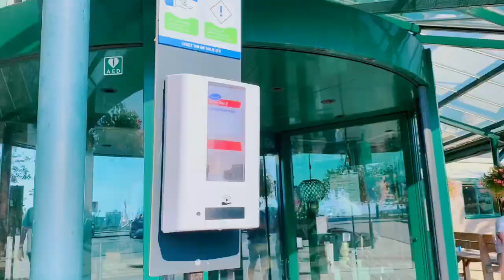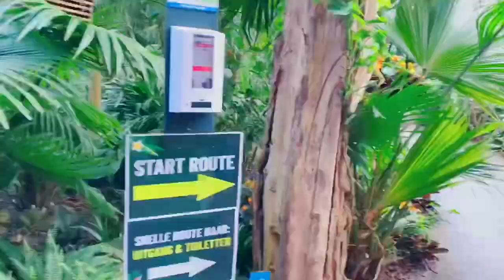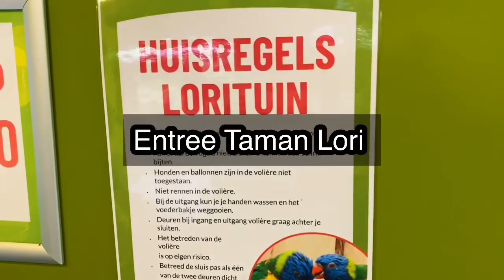Bareng teman mixed couple visit Taman Anggrek “ Orchideeën Hoeve” in Luttelgeest Flevoland Holland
Sesama teman mixed couple di Belanda kita visit taman Anggrek Orchideeën Hoeve di Luttelgeest propinsi Flevoland Holland.
Di taman anggrek itu tidak cuma hanya anggrek, tapi juga banyak tanaman lain khususnya tanaman tropisch dan juga ada binatang piaraan yg indah.
Seperti apa suasananya?
Yuk kita bareng melihat bersama.
Terima kasih
Tot Ziens